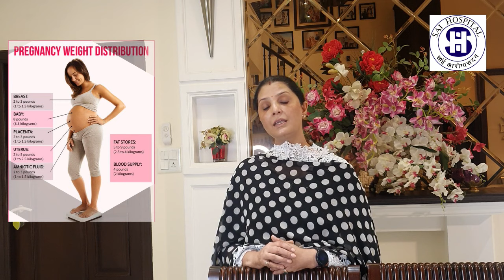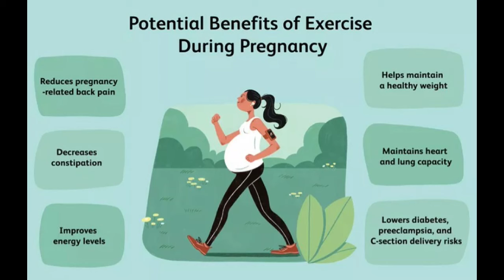Exercise in Pregnancy - Myths & Reality by Dr Anindita Thakur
Exercise during Pregnancy offers numerous physical and emotional health benefits for women, including better weight control, improved mood and maintenance of fitness levels. Regular exercise during pregnancy can also decrease the risk of pregnancy-related complications such as pregnancy-induced hypertension and pre-eclampsia. Before exercising when pregnant, consult your doctor, physiotherapist or healthcare professional.